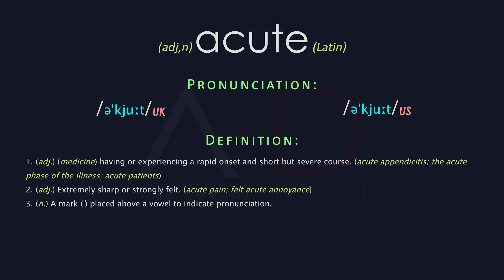Acute Meaning And Pronunciation | Audio Dictionary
Word: acute - 1. (adj.) (medicine) having or experiencing a rapid onset and short but severe course. (acute appendicitis; the acute phase of the illness; acute patients)2. (adj.) Extremely sharp or strongly felt. (acute pain; felt acute annoyance)3. (n.) A mark (') placed above a vowel to indicate pronunciation.
How to pronounce, definition audio dictionary. How to say acute.